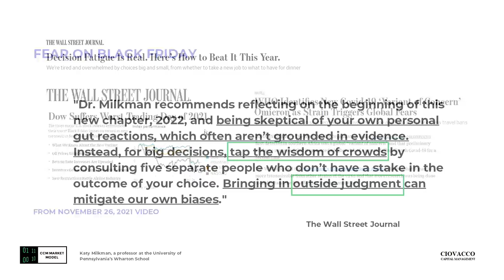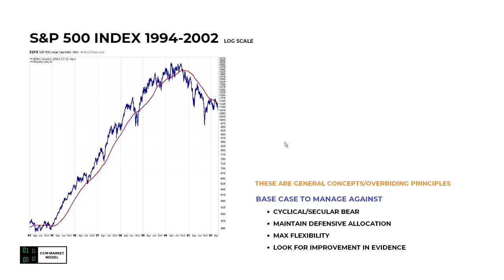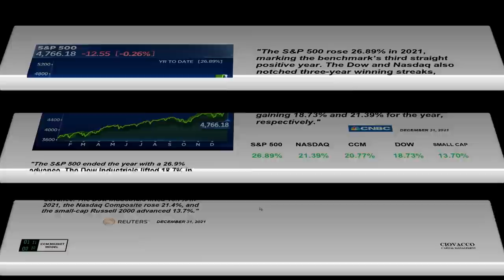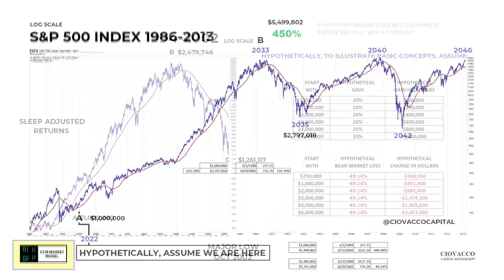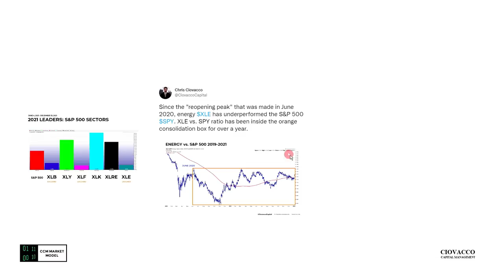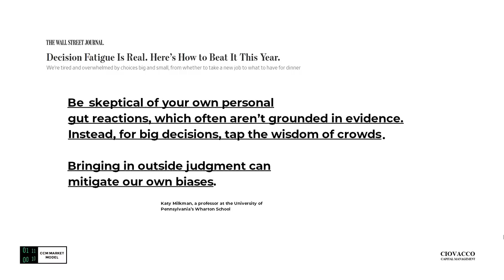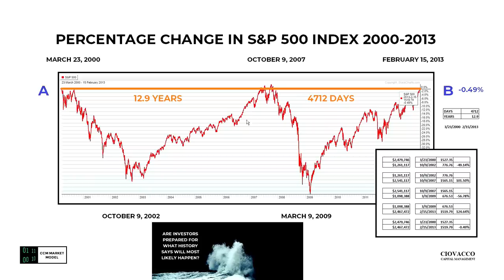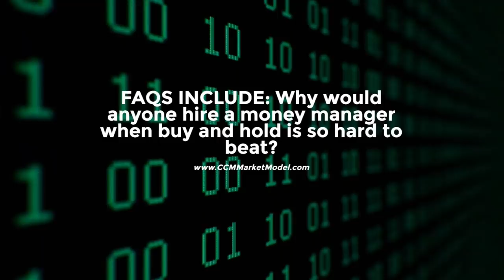Are Investors Prepared For This?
Recency bias is an important fractal concept for investors. What can we learn from market history? How does 2021 compare to the first week of 2008?